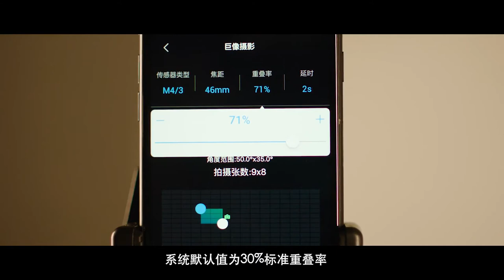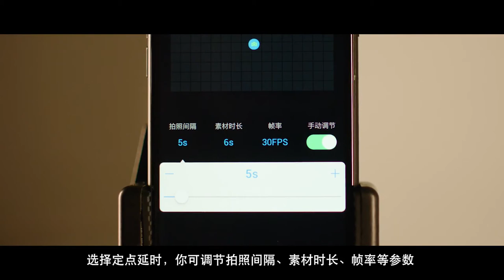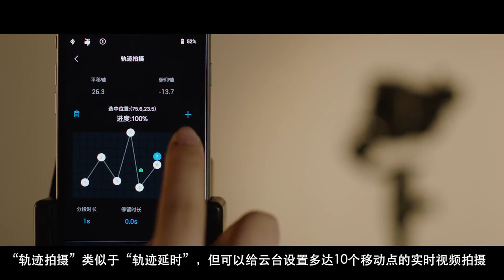DJI Ronin S App創意功能